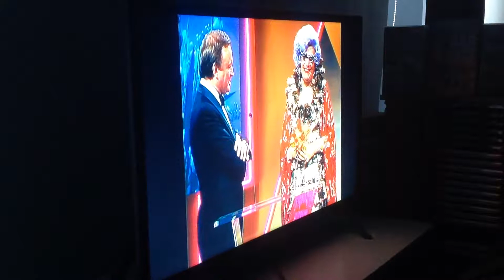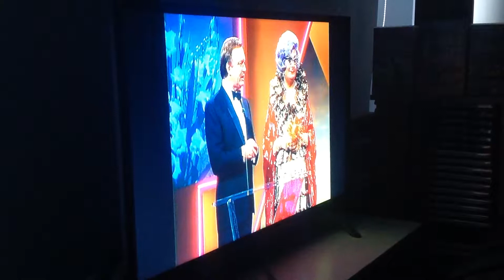Logie awards Aussie comedy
This has some of the superstars of Australian comedy's the icon dame edna everage starts with clips from 1984, 1999 and 2003 in the 21st century Kath and Kim had the crowd in stitches it's great gold them one of the more memorable moments in Logies history back in 1991 when don Burke and pixie-Anne Wheatley got her foot on the moveable podium before it raise up to present the next award this is comedy gold at the Logies enjoy the video.

Taken from TV week golden Logie moments 2005 DVD